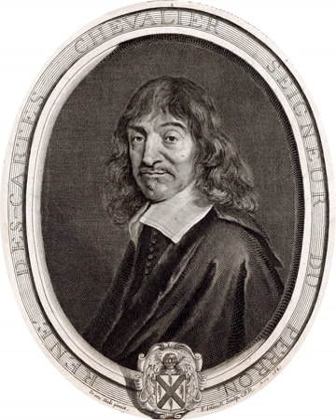The World (Descartes) | Wikipedia audio article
00:02:28 1 The void and particles in nature
00:04:39 2 Cartesian laws of motion
00:05:37 3 The Cartesian universe
00:08:08 4 Cartesian theory on light
00:10:13 5 Contents of iThe World/i

- Socrates

SUMMARY
The World, also called Treatise on the Light (French title: Traité du monde et de la lumière), is a book by René Descartes (1596–1650). Written between 1629 and 1633, it contains a nearly complete version of his philosophy, from method, to metaphysics, to physics and biology.
Descartes espoused mechanical philosophy, a form of natural philosophy popular in the 17th century. He thought everything physical in the universe to be made of tiny "corpuscles" of matter. Corpuscularianism is closely related to atomism. The main difference was that Descartes maintained that there could be no vacuum, and all matter was constantly swirling to prevent a void as corpuscles moved through other matter. The World presents a corpuscularian cosmology in which swirling vortices explain, among other phenomena, the creation of the Solar System and the circular motion of planets around the Sun.
The World rests on the heliocentric view, first explicated in Western Europe by Copernicus.  Descartes delayed the book's release upon news of the Roman Inquisition's conviction of Galileo for "suspicion of heresy" and sentencing to house arrest.  Descartes discussed his work on the book, and his decision not to release it, in letters with another philosopher, Marin Mersenne.Some material from The World was revised for publication as Principia philosophiae or Principles of Philosophy (1644), a Latin textbook at first intended by Descartes to replace the Aristotelian textbooks then used in universities. In the Principles the heliocentric tone was softened slightly with a relativist frame of reference. The last chapter of The World was published separately as De Homine (On Man) in 1662. The rest of The World was finally published in 1664, and the entire text in 1677.